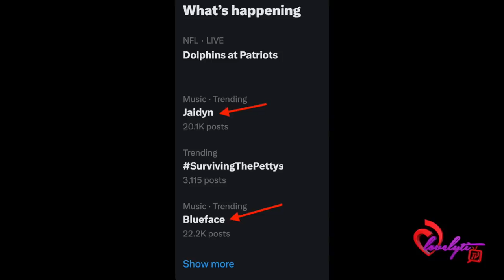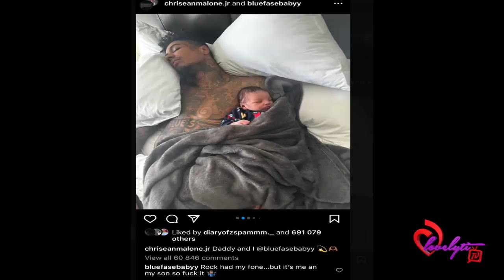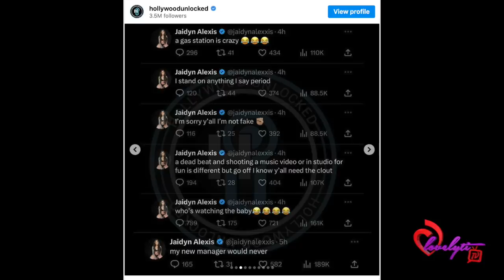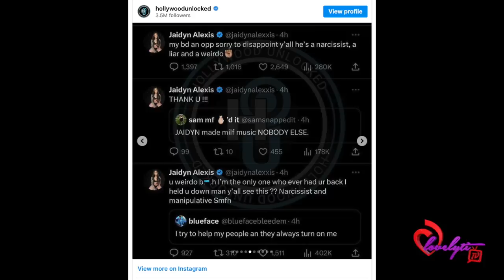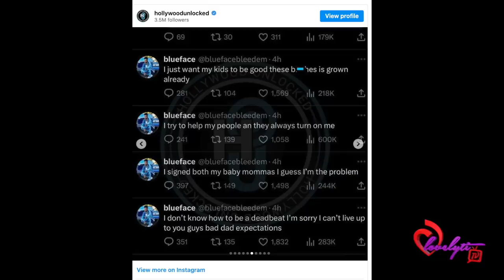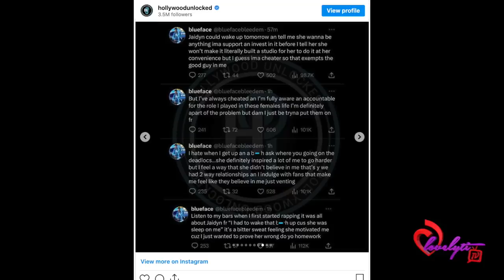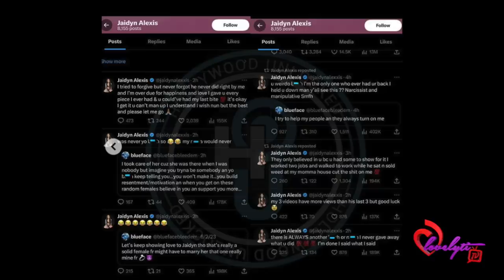Blueface and Chrisean Rock Reunite+Jaidyn Alexis Goes OFF he's a ‘Deadbeat’ dad!